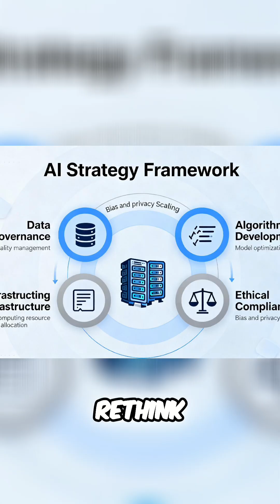AI Project Failure: Why Enterprises Need a New Strategy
AI projects face a shockingly high failure rate. Enterprises must rethink their strategies, adjust resources, and focus on tactical use cases for immediate value. Stop the madness and build on success.